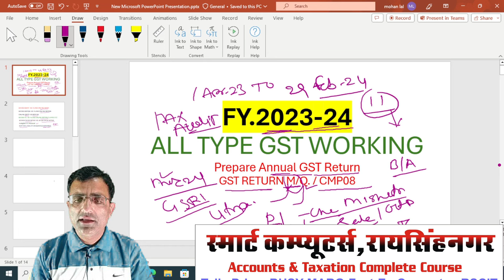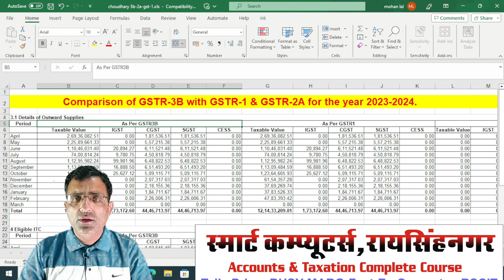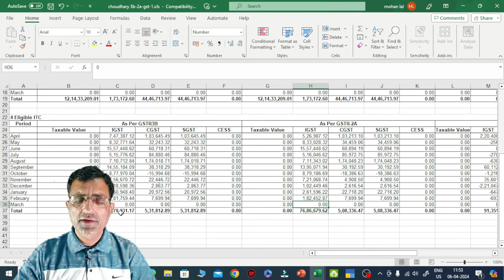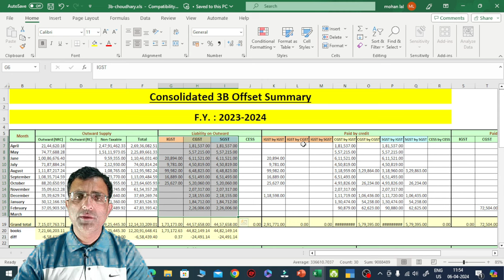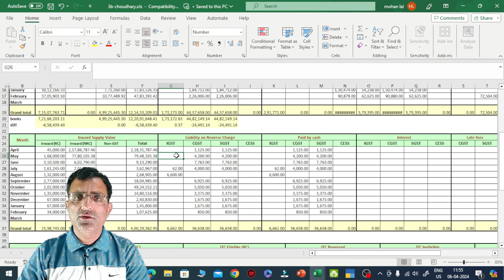how to rectify GST return after submission 2023-24 |How do I correct a mistake in GST return 2023-24